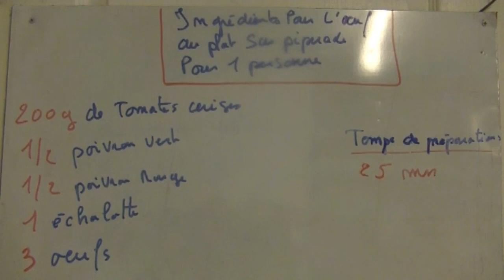Œuf sur le plat sur piperade revisité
Oeuf sur le plat sur piperade revisité  par Commentfait Ton.
Je vous propose de découvrir une recette simple mais néanmoins délicieux, l'oeuf sur la plat sur son lit de piperade, un vrai petit délice. A essayer d'urgence.
Ingrédients pour 1 oeuf piperade (1 personne)
200g de tomates cerises
1/2 poivron vert
1/2 poivron rouge
1 échalote
3 oeufs
Huile d'olive, sel,poivre, piment d'Espelette